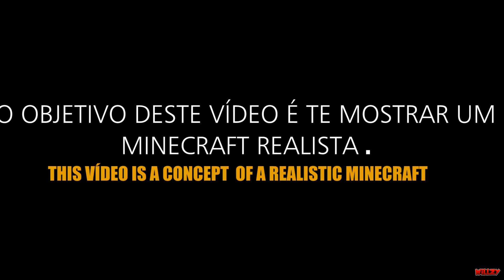✔ REALISTIC MINECRAFT 2025 - EXTREME GRAPHICS MOD - RTX 5090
📌 This gameplay is a concept of a Realistic Minecraft 2 with mods.

📪 Contato Profissional:
🎵 Música 🎵